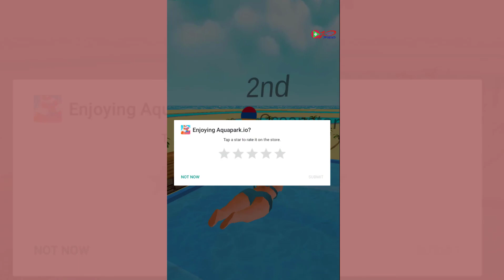AQUAPARK.IO - Walkthrough Gameplay - INTRO (iOS Android)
Reach to the end of the water slide, try to be the first. Bump other players during the race and have fun playing this colorful and sunny water slide game.